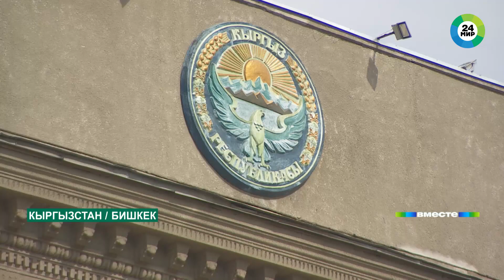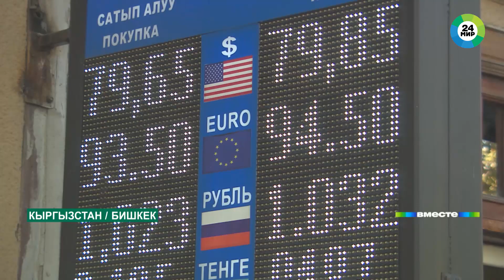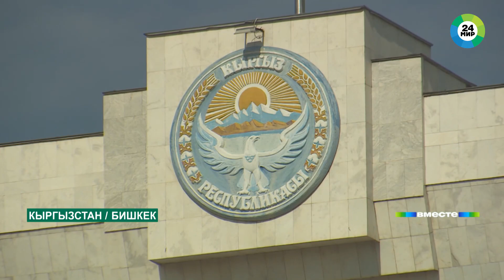В Кыргызстане снова новая власть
Магия чисел или банальное совпадение? В Кыргызстане все президенты покидали свой пост на 61-м году жизни: Аскар Акаев, Курманбек Бакиев, Роза Отунбаева, Алмазбек Атамбаев и вот теперь Сооронбай Жээнбеков. На неделе он объявил об уходе в отставку. Исполнять обязанности президента будет бывший заключенный и новый лидер кыргызской революции Садыр Жапаров, которому, к слову, в декабре исполнится только 52. Подробности узнавал специальный корреспондент «МИР 24» Родион Мариничев.